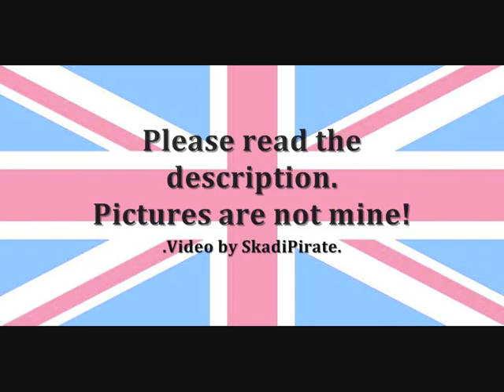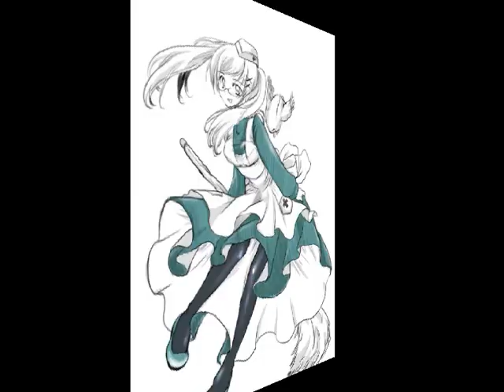Hetalia - Fem!England {Fem!UK}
!!Title and artist of this song are written in the beginning of the video!!
Turn Annotations On/Off for the lyrics.
UPDATE: Subtitles added. Even did a German translation because I can.

Uh well...wanted to try something out.
Didn't work the way I wanted. I hope you like anyway~
Oh, and something else...I named the video "Fem!England {Fem!UK}"...because...she represents both, the UK but also only England.

And I can not say it often enough...BUT...I hate this "new" annotations system! UGH! It looks all so messy! D:
...or does it only look like that on my PC?!

Hetalia is by Himaruya Hidekaz!